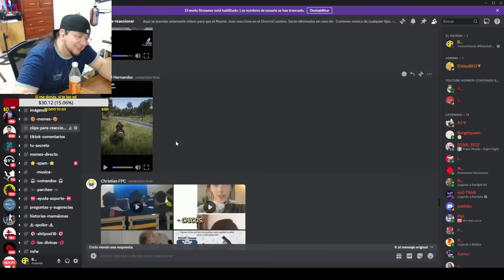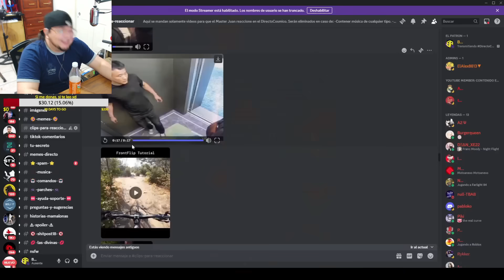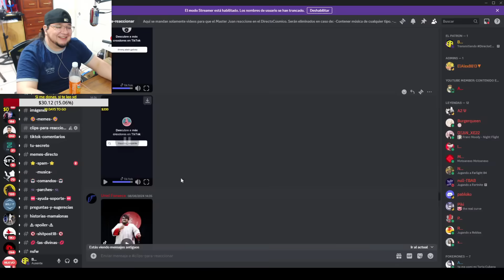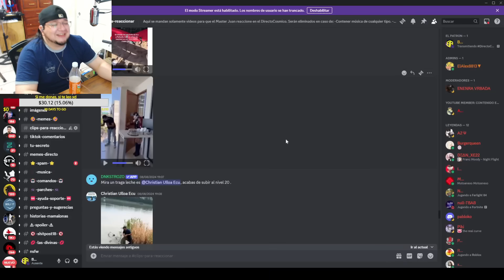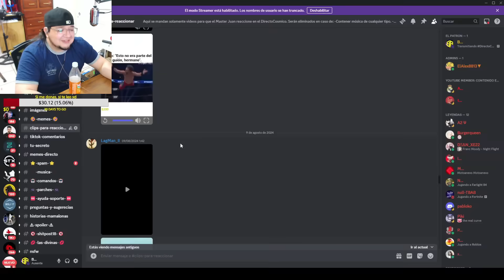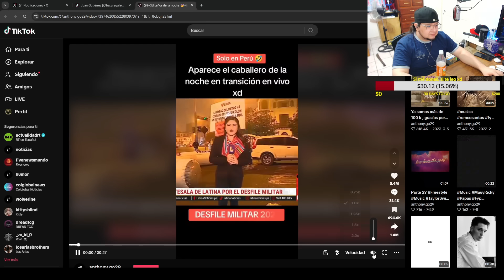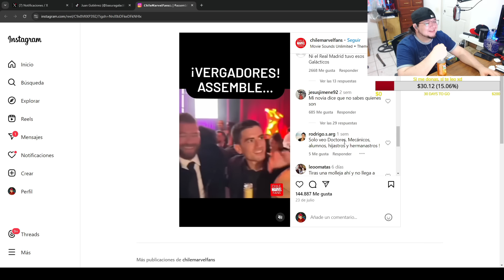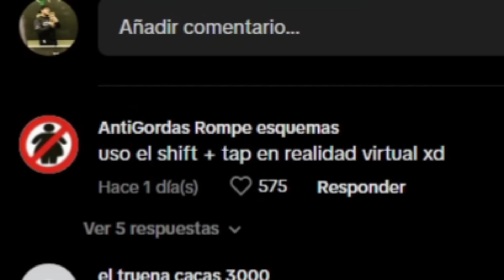A todos mis amigos les encanta comer Celano | Clipsillos Graciosillos #81